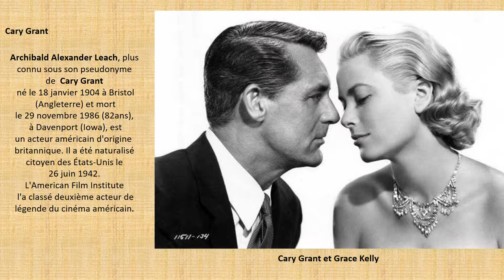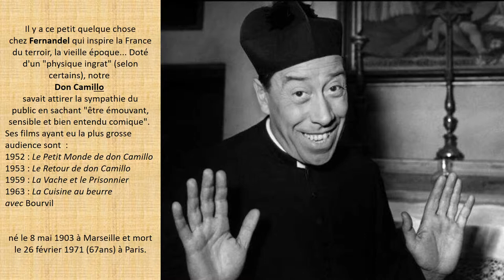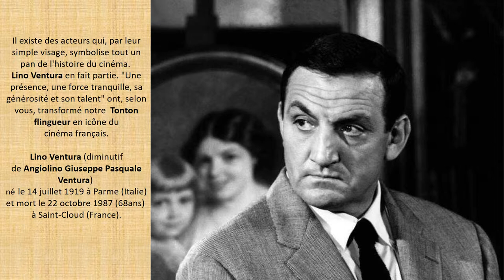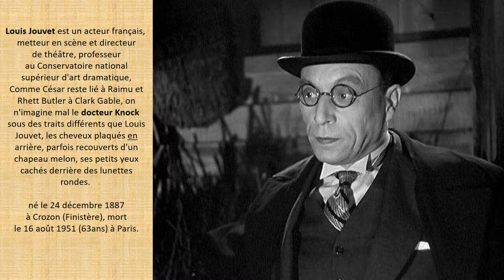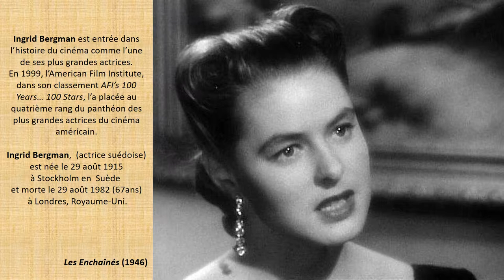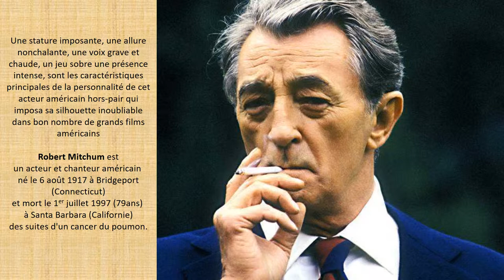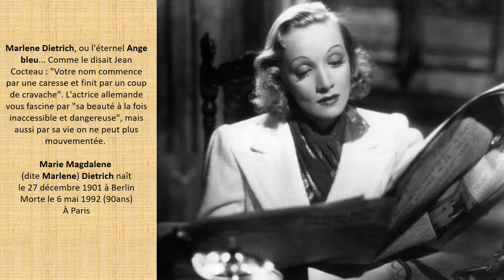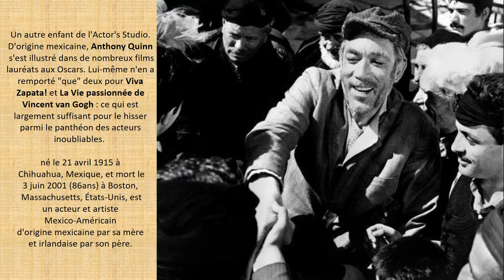Panthèon des Comédiens disparus